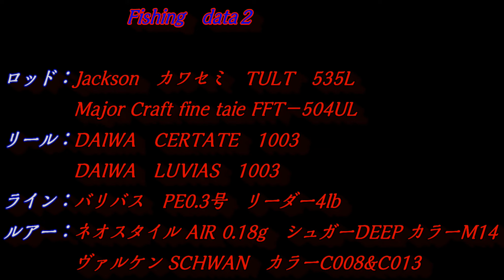すそのフィッシングパーク ルアーフィッシング part２ 2019.3.31